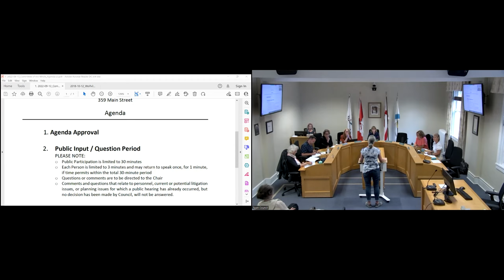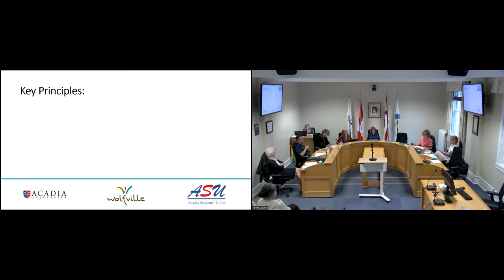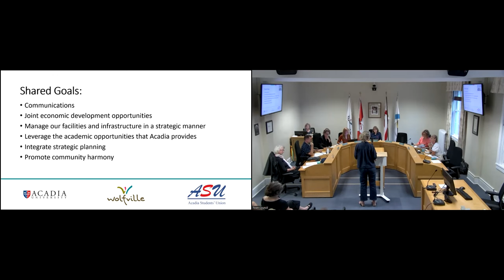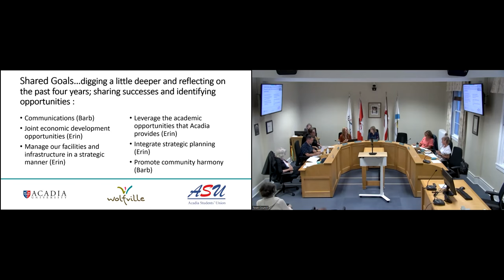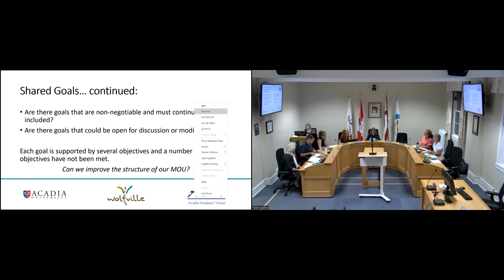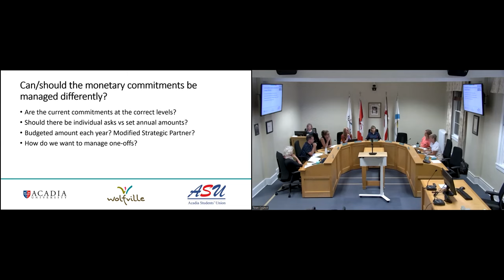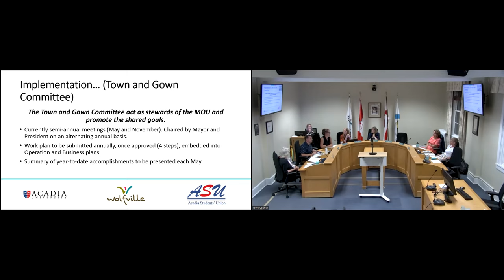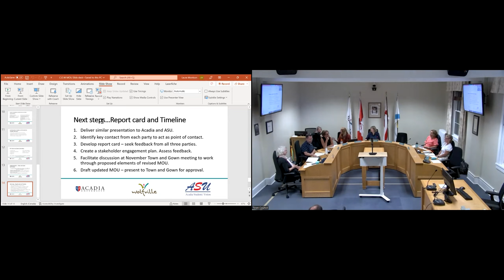2022-09-13 Special Committee of the Whole - Town of Wolfville